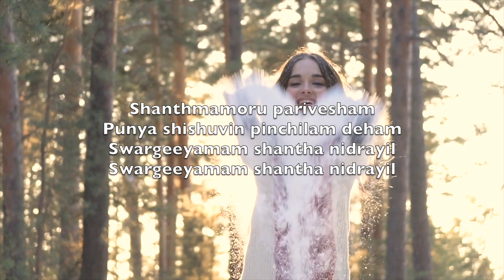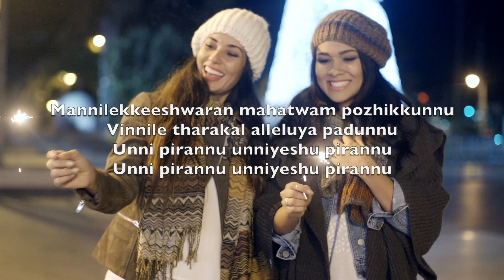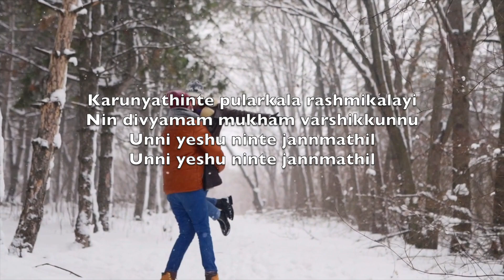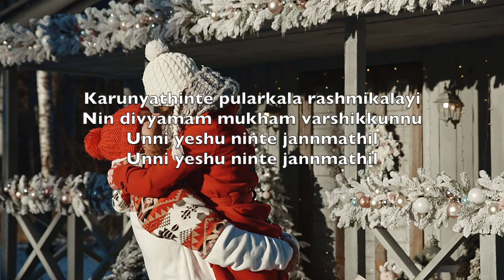Shantha Raathri Thiru Raathri (Silent Night) - കരോക്കെ സാക്സഫോൺ ആൾട്ടോ വാദ്യോപകരണം F. Gruber V4 MmSN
Silent night,
Holy night!

Silent night,
Holy night!

Silent night,
Holy night!

Shantha raathri
Thiru raathri
Kanyakamathavinum
Kunjinum chuttum

Shanthmamoru parivesham
Punya shishuvin pinchilam deham
Swargeeyamam shantha nidrayil
Swargeeyamam shantha nidrayil

Shantha raathri
Thiru raathri
Aaatidayar
Vaazhthiya drisyam

Mannilekkeeshwaran mahatwam pozhikkunnu
Vinnile tharakal alleluya padunnu
Unni pirannu unniyeshu pirannu

Shantha raathri
Thiru raathri
Deivathin
Puthrante sneham

Karunyathinte pularkala rashmikalayi
Nin divyamam mukham varshikkunnu
Unni yeshu ninte jannmathil